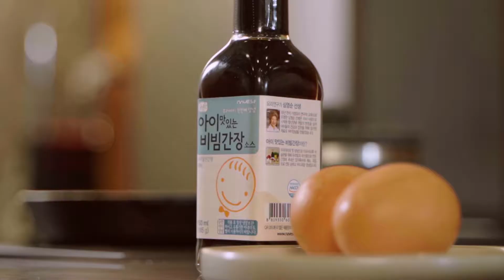Egg Bibimbap recipe using Shim's I(Kids) delicious bibim soy sauce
Korean food researcher Young-soon Shim bibim soy sauce and marinade & Cooking sauce with her own skill
Buy it! Russian caption By Irina Pak